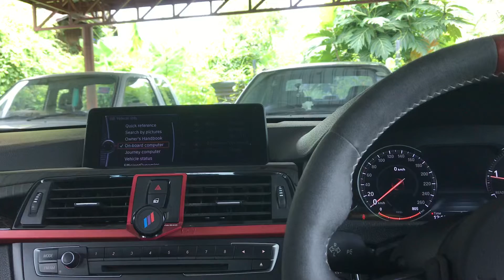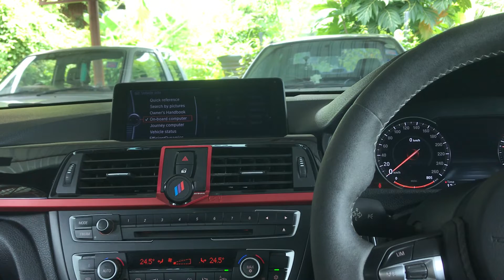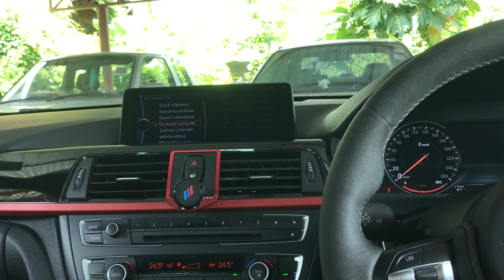Test music Club house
AK120ii
DSP Helix .3
ARC XDi-X2 1200.6
ARC XDi-X2 1000.1
SEAS Prestige Tweeter textile
SEAS Prestige MU 4”
SEAS Prestige 6.5” 8ohm
JLAUDIO 10w6v2-d4